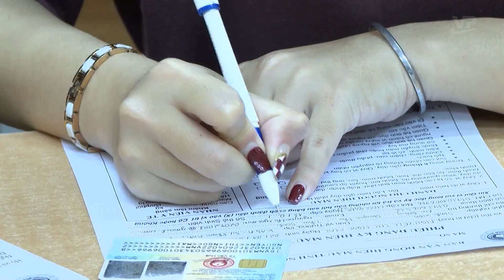NGÀY HỘI HIẾN MÁU - THÁNG 11 NĂM 2022